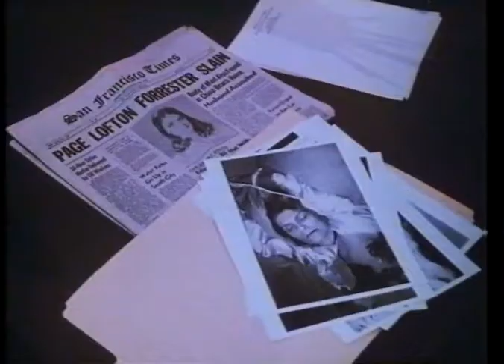Jagged Edge (1985) Trailer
VHS trailer for the 1985 thriller Jagged Edge, directed by Richard Marquand, starring Jeff Bridges and Glenn Close.